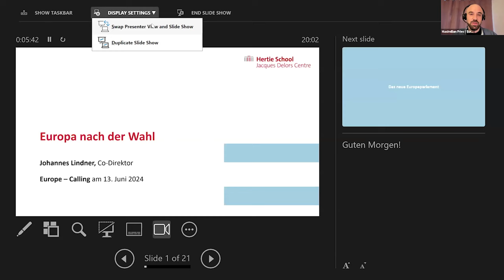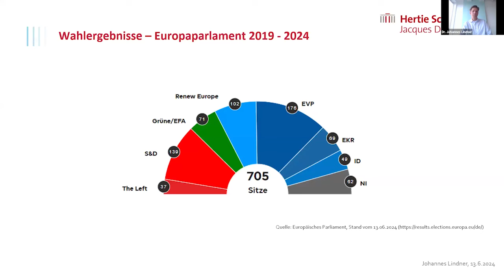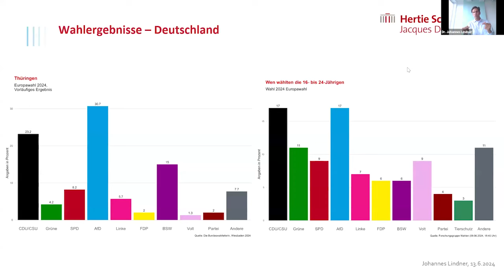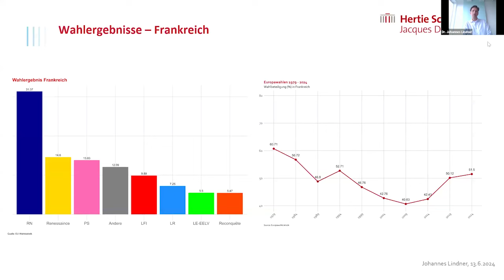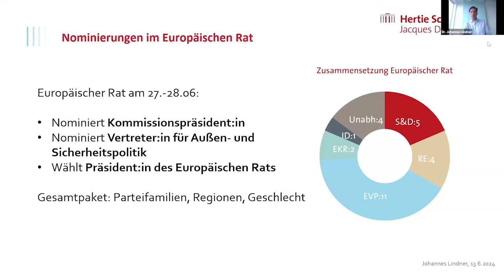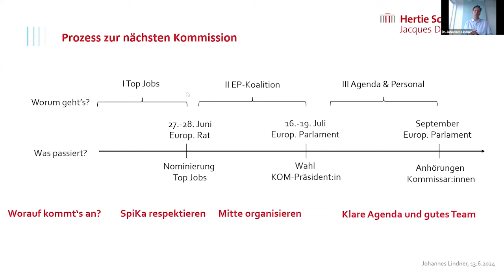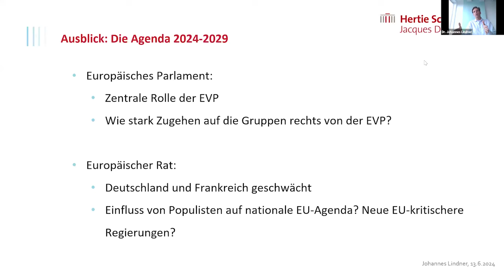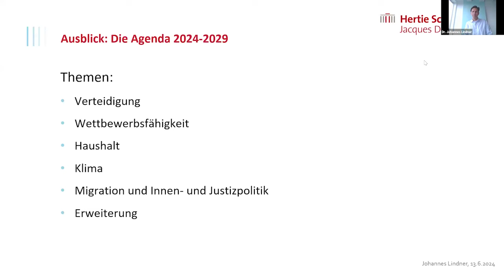Europe Calling #195 “Europa nach der Wahl – Analyse & Ausblick mit Euren Fragen”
Aufzeichnung der 195. Ausgabe von Europe Calling vom 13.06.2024 mit Dr. Johannes Lindner, Ko-Direktor des Jacques Delors Centre an der Hertie School in Berlin.

Moderiert hat Maximilian Fries von Europe Calling e.V.